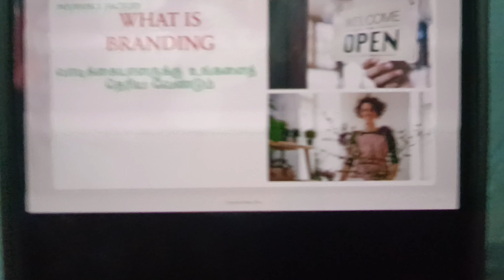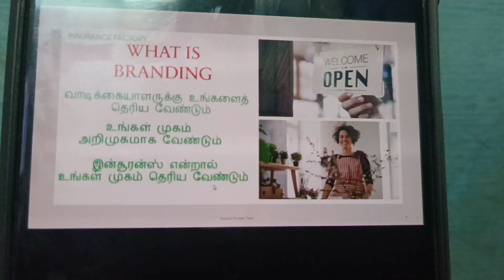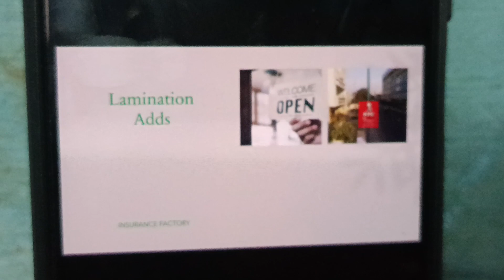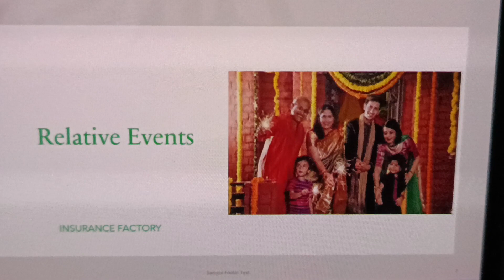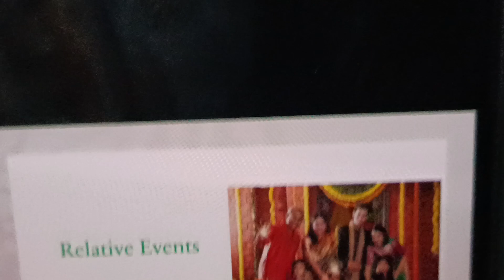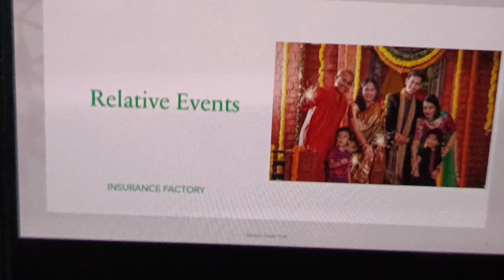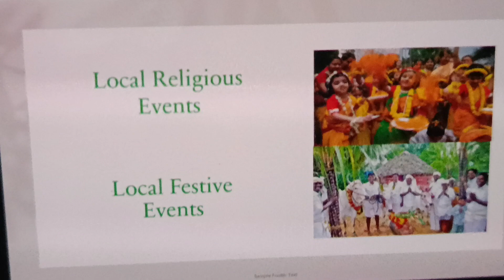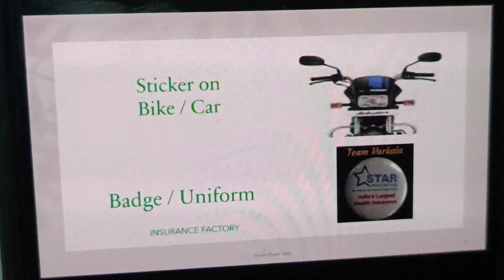How to Create Local Branding | எப்படி உங்களை சுற்றி, உங்களை பிரபளப்படுத்துவது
How to Create Local Branding
எப்படி உங்களை சுற்றி, உங்களை பிரபளப்படுத்துவது
star health insurance
இதை தேவை படுவார்கள் தொழிலில் பின்பற்றலாம்.